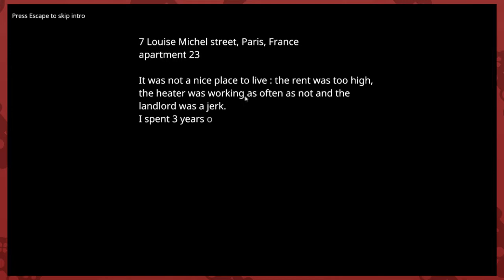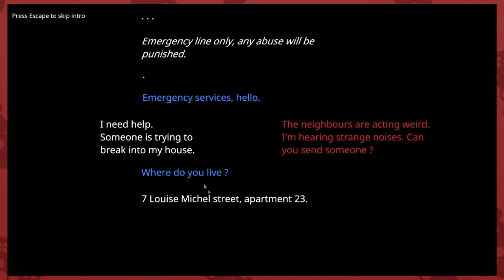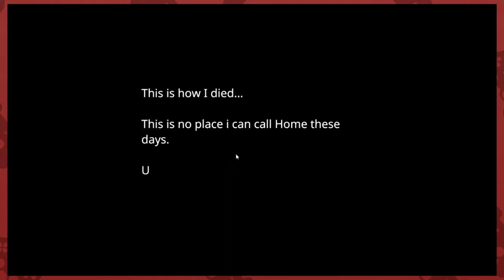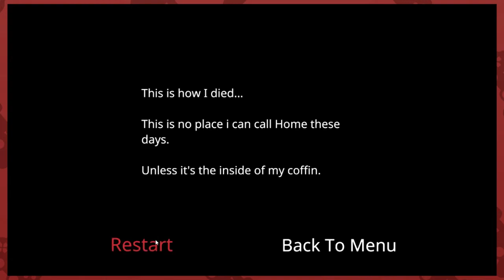NERVEWRACKING NIGHTS | Esh Plays 3 SCARY GAMES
It's when the light goes out that the true terrors come... at least in these three night-themed games! From nightmares to figurative nights and literal nights, it's time to get spooky!